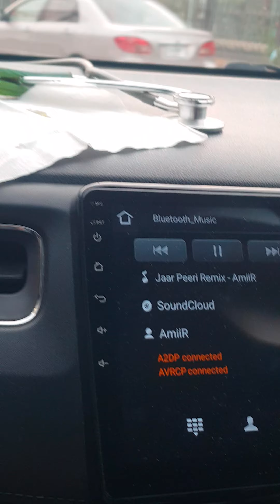18 August 2022